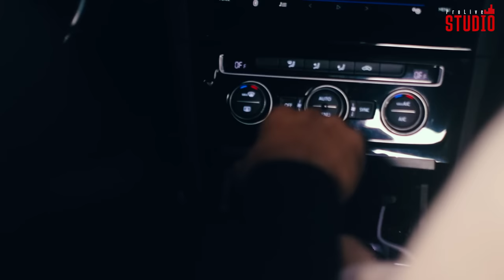Salim Louza 2023 Laghbina Période w Tfout - يفرجها ربي | Avec Khimou Grand Succès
🔺️Contactez-nous | Médias sociaux et réseaux
🔻professionnels 📲📳
Manager Musicale : 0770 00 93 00
🔴 Interprete : Salim Louza - Topic
🟣 Clavier : Khimou Pianiste
🔵 Paroles : Abde Rahmane Zaimi
🟢 Percussion : islamovitch
🟡 Mix et Mastering : DJ Tibou
⚫️ Studio : @StudioProLive
🟠 Bass : Aziz Basisste
🟤 Clip : Kadi Filmmaker
🔶️ Distribution Digital : @believeglobal
🔷️ Production :  @BoualemRony-Officiel
💠 Contact PRO :